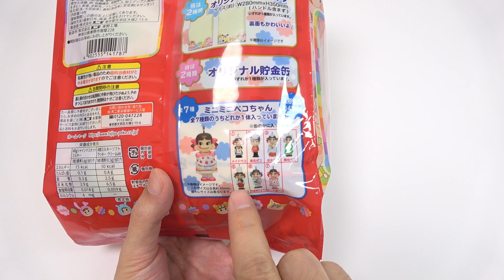Milky Happy Life 2022 Fujiya Confectionery Company 111th Anniversary Lucky Bag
Milky Happy Life 2022. It's Fujiya Japanese confectionery company 111th anniversary lucky bag. It contains tote bag, piggy bank, soft cookie, shine muscat grape candy and Peko-chan Fujiya's mascot figure. It's 900 yen(6.1 USD).